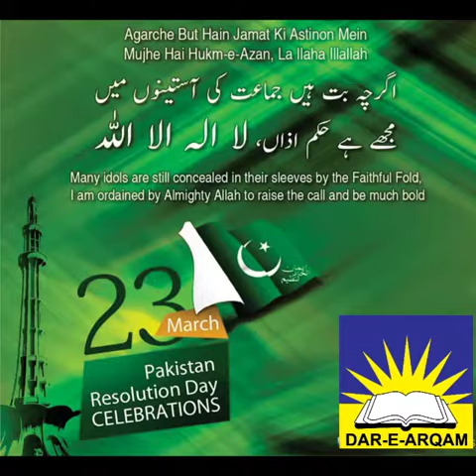23rd March / Pakistan Resolution day / Dar-e- Arqam School Model Town Fsd.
--- 𝐂𝐄𝐋𝐄𝐁𝐑𝐀𝐓𝐈𝐍𝐆 𝐏𝐀𝐊𝐈𝐒𝐓𝐀𝐍 𝐑𝐄𝐒𝐎𝐋𝐔𝐓𝐈𝐎𝐍 𝐃𝐀𝐘 ---

LET PATRIOTISM BE GUIDED BY THE VALUES THAT GAVE BIRTH TO THIS GREAT NATION

This 23 March, ‘Dar-e-Arqam School Model Town Campus’ celebrates the values of unity, faith, and discipline which paved the way for an independent Pakistan.